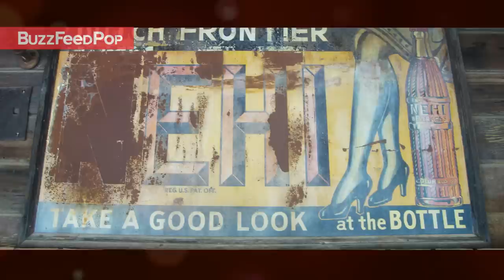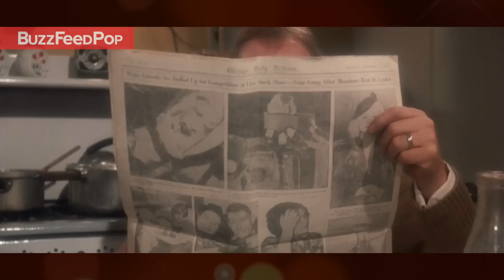Change The Way You Watch A Christmas Story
You'll shoot your eye out, kid.

Produced by
MGM/UA